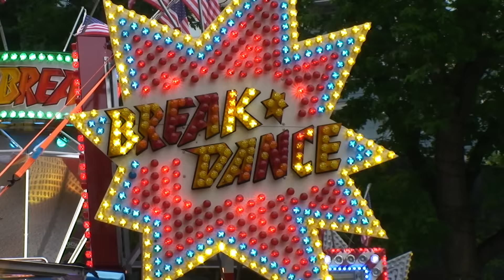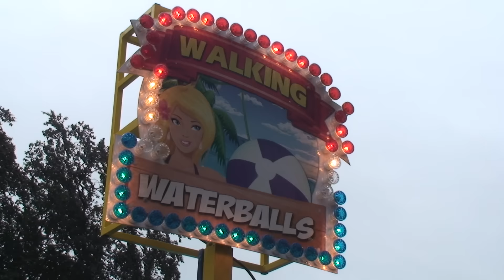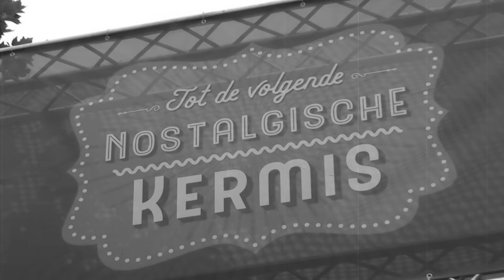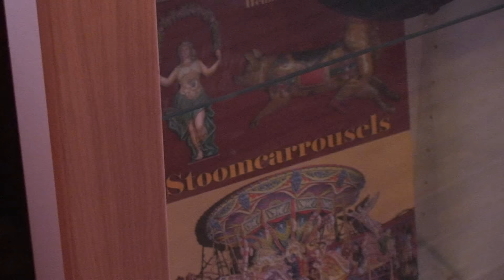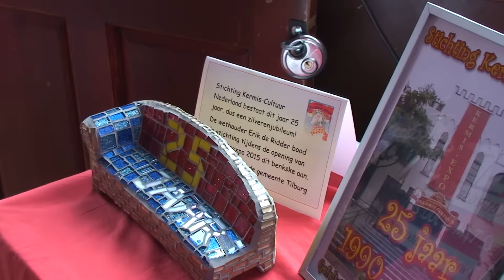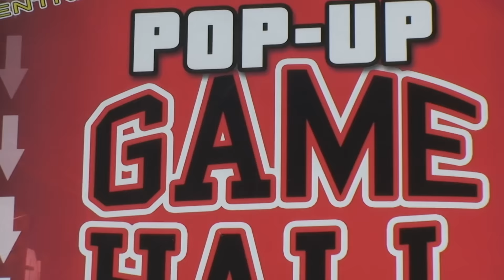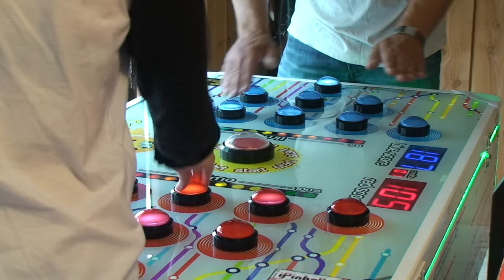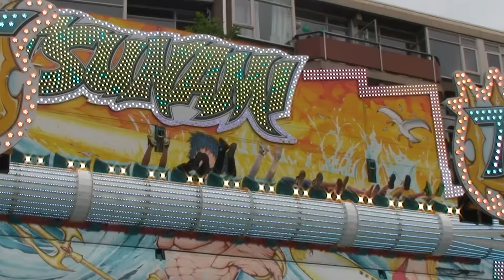Zwieren en Zwaaien - Tilburgse Kermis 2016 (Afl. 6)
In de zesde aflevering vanaf de Tilburgse Kermis 2016 o.a. de Walking Waterballs attractie, Jarno Otten over de Tsunami attractie, wat is de favoriete attractie van bezoekers, Erik de Ridder ontvangt de 15000e bezoeker bij de Kermis Expo, de Pop-Up Gamehall op het Pieter Vreedeplein, Kermis Expo met Bert van Houten, Lauran Wijffels in gesprek met Alice van Heuven, een Kermisverhaal met Paul Spapens vanuit de Efteling en Meneer Hullie Gullie neemt een kijkje in de studio van Langstraat TV!